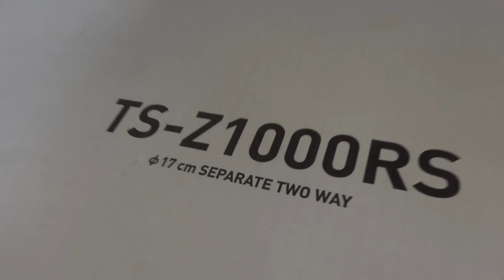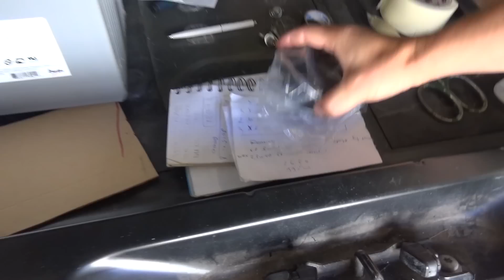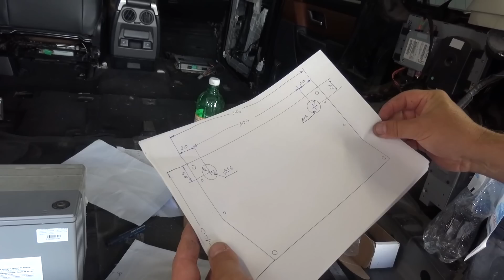В гостях у Boombox61 - новый проект Range Rover из Уфы